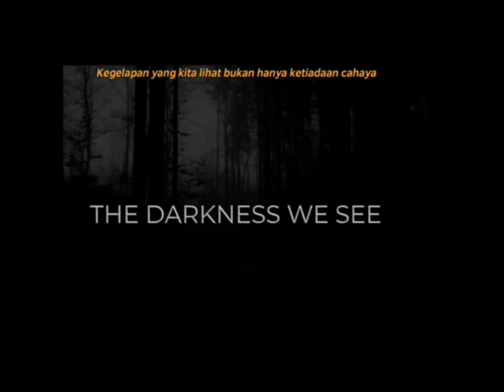Metode praktis menginjil 2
Oleh Ali soesanto